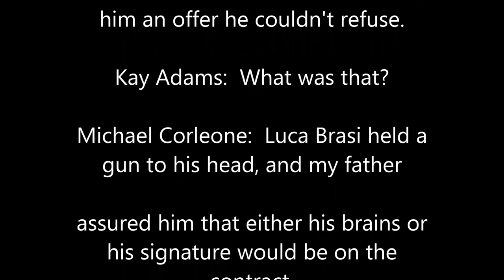Sicily July 2013